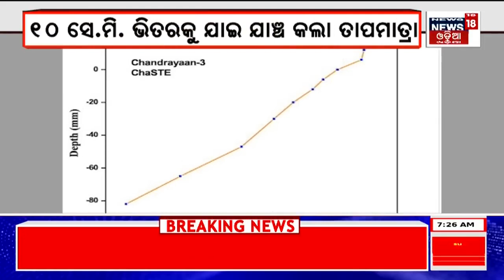Chandrayaan-3 Profiled The Temperature Of Soil On The Moon’s South Pole | Vikram | Pragyan|Odia News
Chandrayaan-3 profiled the temperature of soil on the Moon’s south pole. The Indian Space Research Organisation (ISRO) took to social media on Sunday to share the updates of the observations made by Chandrayaan-3 with the help of the ChaSTE payload onboard its Vikram Lander.